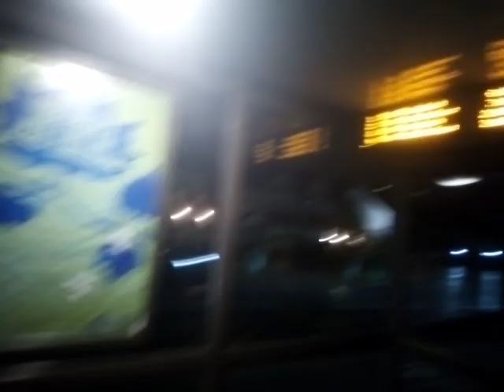Do what your mind tells you and trust yourself